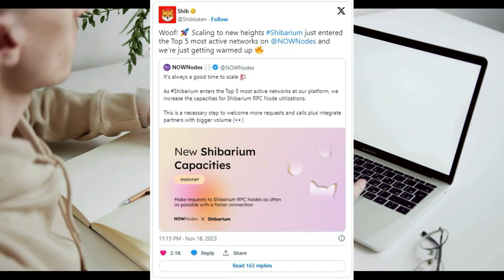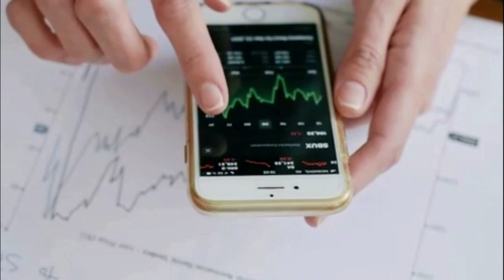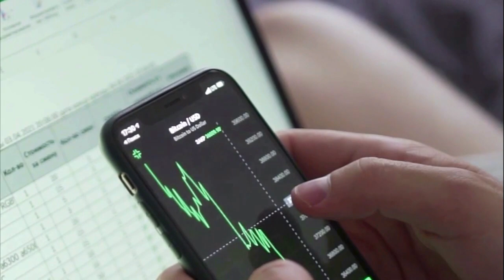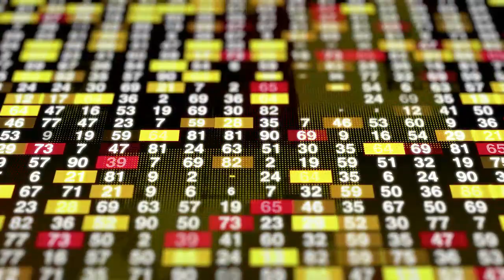Kripto Sesli Haber | Shiba Inu Shibarium, Düğüm Sağlayıcı Platformunda En Aktif 5 Ağ Arasına Girdi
Shiba Inu Shibarium, Düğüm Sağlayıcı Platformunda En Aktif 5 Ağ Arasına Girdi
Kredi veya Banka Kartı ile Bad Idea AI, BONE Token, Shiba Inu Almak İçin Tıklayın.
Shiba Inu ekosistemi blockchain'i Shibarium, artık önde gelen blockchain düğüm sağlayıcısı NOWNodes'un platformundaki en aktif beş ağ arasında yer alıyor.

(Kılavuzlar, Kripto Haberleri, Borsalar, Ticaret Botları, Kripto Ticaret Rehberi.)
NOWNodes, Shibarium'un artan kullanımına uyum sağlamak için kapasitesini ölçeklendirme ihtiyacını ilan eden yakın tarihli bir bildirimde, Shiba Inu odaklı blockchain tarafından elde edilen bu kilometre taşını açıkladı.
Haber, resmi Shiba Inu X kullanıcı adının dikkatini çekti ve geliştirmeyle ilgili "Woof" yorumunu ateşledi. Özellikle Shiba Inu ekibi şunu belirtti:
“Vay be! Yeni zirvelere ölçeklendirme. Shibarium, NOWNodes'ta en aktif 5 ağ arasında yer aldı ve biz daha yeni ısınıyoruz."
NOWNodes Platformunda Shibarium,
Özellikle Shibarium, NOWNodes'un Shibarium uzaktan prosedür çağrısı (RPC) düğümünü konuşlandırmasından yalnızca iki ay sonra düğüm sağlayıcı platformunda üst sıralara yükseldi.
NOWNodes, Eylül ayında blockchain geliştiricilerine sınırsız olanaklar sağlayan  Shibarium RPC Tam Düğümünü tanıttı.
Lansmandaki açıklamaya göre, yazılım mühendisleri Shiba Inu RPC düğümlerini kripto projelerine zahmetsizce dahil edebilir, altyapıyı güçlendirebilir ve düğüm bakımını bir saatten kısa sürede tamamlayabilir.
Ancak NOWNodes'taki Shibarium desteğinin ardından düğüm sağlayıcı, artan istek ve çağrılara tanık oldu. Sonuç olarak NOWNodes, artan talepleri karşılamak için "Shibarium RPC Düğümü kullanım kapasitelerini" artırdı.
NOWNodes, bildirimde "Bu, daha fazla istek ve çağrıyı karşılamak ve ayrıca daha büyük hacimli iş ortaklarını entegre etmek için gerekli bir adımdır" dedi.
Significantly, RPC nodes play a vital role in blockchain infrastructure by facilitating interactions between external services and the network. Serving as connectors, they enable developers to transmit and receive requests to and from the blockchain seamlessly.
Notably, after the Shibarium RPC Full Node deployment, NOWNodes has integrated Shibarium Tech Suite bots to enhance the capabilities of automated DeFi tools. The incorporated AI services include Sniper Bot, Live Pairing Bot, Trending Bot, and Buy Bot.
Similarly, in October, NOWNodes announced its integration with 0xShibarium AI, an acclaimed all-in-one solution designed for Shibarium.